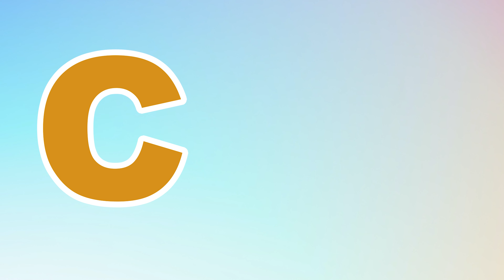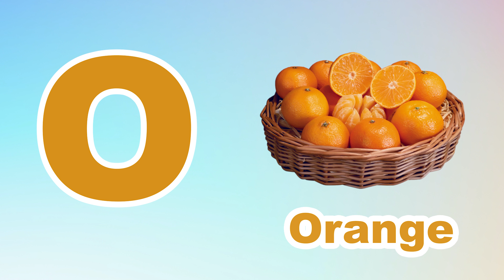Phonics Song for Toddlers A for Apple Phonics Sounds of Alphabet A to Z ABC Phonic Song | #593